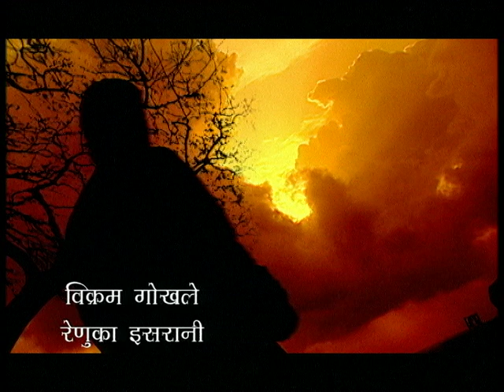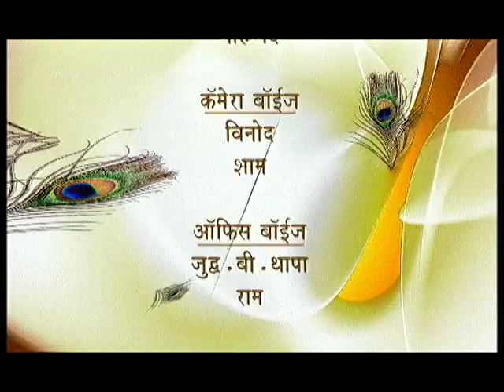Purab Ya Paschim | पूरब या पश्चिम : Ep # 28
"पूरब या पश्चिम"  कहानी एक एन आर आई से संबंधित है जो अपने दादा-दादी से मिलने भारत आता है।  उसके माता-पिता अमेरिका में है । यह भूमिका सुधीर मितू ने निभाई थी। भारत वापस आने के बाद, वह मुग्धा शाह से मिलता है। वह एक गांव की लड़की है, और  बहुत सुंदर है। उसे उससे प्यार हो जाता है।  बाद में, उसे पता चलता है कि गाँव में बहुत समस्याएँ है । उचित शैक्षणिक व्यवस्था और लोगो के लिए पर्याप्त पानी नहीं है।

किसानों को अपनी कृषि के लिए पानी की कमी के कारण समस्या का सामना करना पड़ रहा है। अच्छे अस्पताल नहीं है और  ग्रामीणों के स्वास्थ्य के बहुत से मुद्दे है।  सुधीर मितू उनकी मदद करना चाहता है , इसलिए वह भारत में ही रहने का फैसला करता है। सुधीर के फैसले से उसके माता-पिता वापस भारत आ जाते है । वे उसके फैसले के खिलाफ है  और अपने बेटे को वापस अमेरिका ले जाना चाहते है। लेकिन, सुधीर कभी हार नहीं मानता  हैं।

लंबे संघर्ष के बाद, वह और उसकी टीम अपने कार्य में सफल होते है। यह धारावाहिक मूल रूप से समाज में योगदान देने से संबंधित है। सैकड़ों समस्याएं रास्ते में आएंगी लेकिन, हमें कभी डरना नहीं चाहिए। हमें सभी कठिनाइयों का सामना करने और अपने लक्ष्य को प्राप्त करने की आवश्यकता है। जब तक हम पहल नहीं करेंगे, कोई भी समाज में बदलाव नहीं लाएगा। इसलिए हममें से प्रत्येक को अधिक जिम्मेदार होने और समाज में योगदान करने की आवश्यकता है।